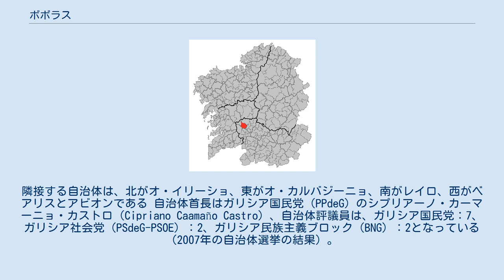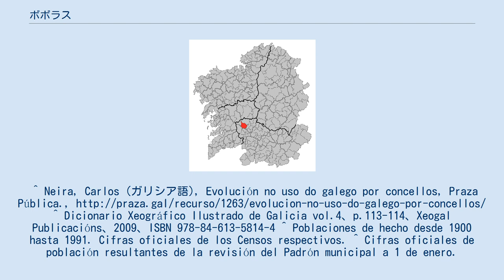ボボラス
ボボラス（Boborás）は、スペイン、ガリシア州、オウレンセ県の自治体、コマルカ・ド・カルバジーニョに属する。
自治体住民名簿によれば、2009年の人口は3,001人（2003年：3,286人）。
住民呼称は男女同形のboborense。
 ガリシア語話者の自治体人口に占める割合は97.15％（2001年） ボボラスはオウレンセ県の北西部に位置し、コマルカ・ド・カルバジーニョに属する。
隣接する自治体は、北がオ・イリーショ、東がオ・カルバジーニョ、南がレイロ、西がベアリスとアビオンである 自治体首長はガリシア国民党（PPdeG）のシプリアーノ・カーマーニョ・カストロ（Cipriano Caamaño Castro）、自治体評議員は、ガリシア国民党：7、ガリシア社会党（PSdeG-PSOE）：2、ガリシア民族主義ブロック（BNG）：2となっている（2007年の自治体選挙の結果）。
 ボボラスは14の教区に分けられている。
^ Neira, Carlos (ガリシア語), Evolución no uso do galego por concellos, Praza Pública., ^ Dicionario Xeográfico Ilustrado de Galicia vol.4、p.113-114、Xeogal Publicacións、2009、ISBN 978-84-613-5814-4 ^ Poblaciones de hecho desde 1900 hasta 1991. Cifras oficiales de los Censos respectivos. ^ Cifras oficiales de población resultantes de la revisión del Padrón municipal a 1 de enero.